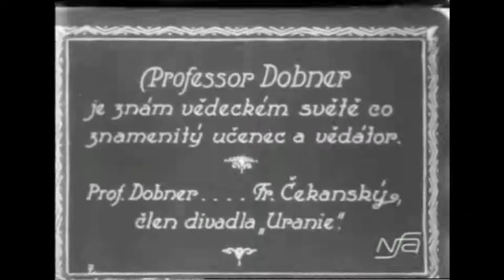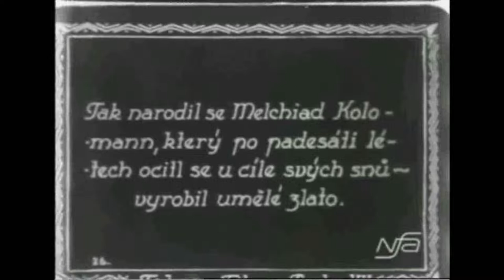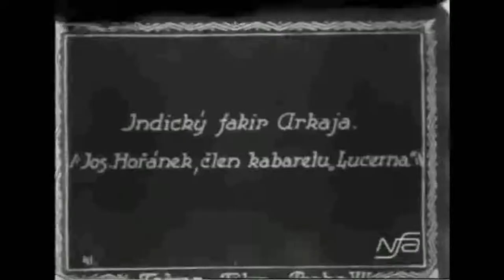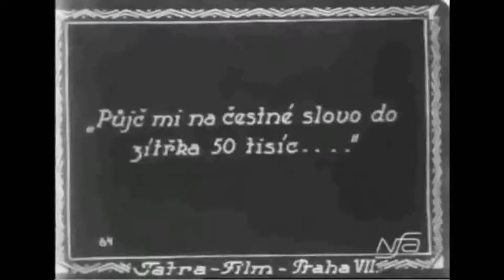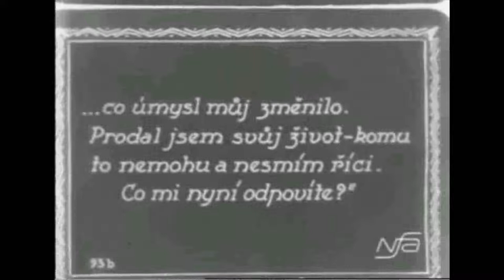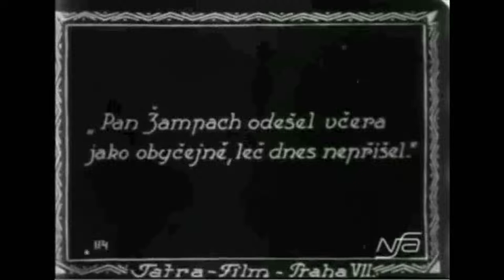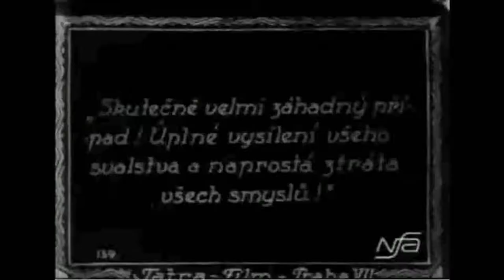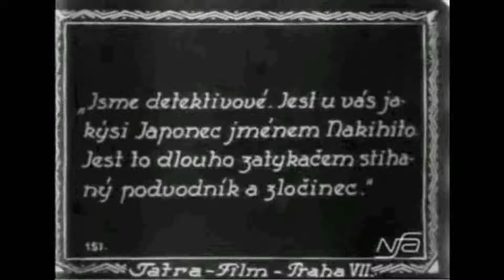Melchiad Koloman (Melchiad Koloman) [1920]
Dirigida por Rudolf Liebscher
Guión e historia de Rudolf Liebscher,
Protagonistas Rudolf Liebscher, Josef Javorcák, Nina Lasková, Tána Horská, Frantisek Cekanský
Fotografía de Tommy Falley-Novotný
Productora audiovisual Tatra Film Corporation
Distribuida por Tatra Film Corporation
Fecha de estreno, 1920
País, Checoslovaquia (hoy República Checa)

Posiblemente la primera película de ciencia ficción de la antigua Checoslovaquia, y rara avis de la que hay poca información y menos videos. Me ha llevado tiempo traducir, creo que bastante bien, los intertítulos en checo. quiero agradecer al foro checo de Word Reference su inestimable ayuda para con alguno de ellos.
Kolomann, nacido de una supuesta bruja cuando fue lapidada hasta la muerte, creció para convertirse en un alquimista que descubrió el método de convertir otros metales en oro.
En el año de 1690 Nathanael, un familiar suyo lo estrangula para coseguir su fórmula, pero la escritura en las páginas escritas con la propia sangre de Melchaid desaparece tras su muerte, lo que hace que Nathanae se suicide. Corre el año de 1920 y un encuentro casual entre dos científicos, forma una sociedad para tratar de resolver el misterio que Koloman había logrado, utilizando sus notas incompletas. Después de muchos meses de esfuerzos infructuosos, se encuentran con el espectáculo de un faquir indio en el que puede conjurar a los muertos; entre ellos a Mahoma y Npoleón Bonaparte.
Una extraña asociación, como nunca hubo, ni quizás habrá. Su idea es resucitar a Koloman con la ayuda del fakir Arkaja para que pueda terminar la fórmula.
Arkaja acepta, pero necesita un joven fuerte que proporcione la fuerza vital para resucitar a Koloman. Nakihito, el erudito japonés asociado con el profesor Dobner, busca a la persona idónea y la encuentra en un joven que está a punto de suicidarse debido a una mala racha en el juego. Nakihito se ofrece a pagar todas sus deudas si accede al experimento que tendrá lugar el 30 de mayo de 1920, cuando Arkaja regrese a la ciudad tras su gira.
Mientras tanto, el joven se enamora de la hija del Profesor Dobner y promete dejar su vida de despilfarro y lujo y conseguir un trabajo de verdad. Pide a su padre su mano en matrimonio y romper el acuerdo, pero él se niega. Llega el 30 de mayo y secuestran al joven y lo llevan al laboratorio, Finalmente, después de varios intentos fallidos, tienen éxito usando el poder de Arkaja y la energía eléctrica. El Koloman revivido está confundido y no parece recordar nada sobre su fórmula, por lo que lo llevan por la ciudad a algunos de sus antiguos lugares frecuentados, pero esto sin éxito. Un día, en el laboratorio, ciertos productos químicos humeantes parecen despertar la memoria de Koloman, se pincha a sí mismo con la pluma y usa su sangre para terminar la fórmula. Cuando el científico regresa, se niega a entregar el manuscrito. Esperan su momento, pero Nakihito tiene otros planes. Envenena el té de Dobner para poder tenerlo solo él, pero en ese preciso momento llega la policía para arrestar a Nakihito. Al parecer lo han estado buscando por otros delitos. Al mismo tiempo Koloman siente curiosidad por el equipo eléctrico y provoca un cortocircuito que lo desmaterializa y prende fuego al laboratorio, matando a Nakihito. El joven, que fue dejado al pie su casa en una especie de coma, sale de su condición en el sanatorio cuando Koloman desaparece. Todo termina felizmente cuando el joven y la hija de Dobner se casan y tienen un bebé, y el feliz abuelo ha encontrado, ¡por fin!, su mayor tesoro y riqueza.